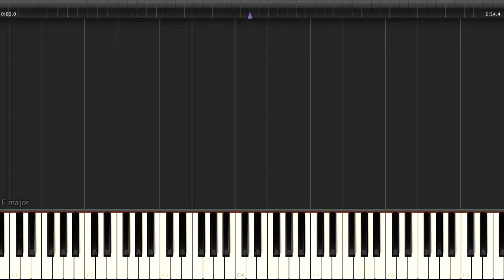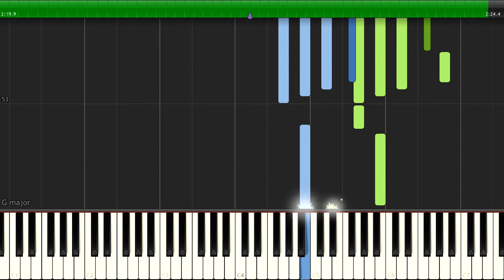Steven Universe - Full Theme - [Piano Tutorial] (Synthesia) (Download MIDI + PDF Scores)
🎤  Lyrics:
If you're evil and you're on the rise
You can count on the four of us taking you down
'Cause we're good and evil never beats us
We'll win the fight and then go out for pizzas
We are the Crystal Gems
We'll always save the day
And if you think we can't
We'll always find a way
That's why the people of this world believe in
Garnet, Amethyst, and Pearl, and Steven!

If you could only know, what we really are
When we arrived on Earth, from out beyond your star
We were amazed to find, your beauty and your worth
And we will protect your kind, And we will protect your Earth
And we will protect your Earth,
And we will protect you!

I will fight for the place where I'm free!
To live together and exist as me!
I will fight in the name of Rose Quartz!
And everything that she believed in!
I will fight for the world I was made in!
The Earth is everything I've ever known!
I will fight to be everything that everybody wants me to be when I'm grown!
The odds are against us, this won't be easy
But we're not going to do it alone!
That's why the people of this world
Believe in. Garnet, Amethyst, and Pearl and Steven!